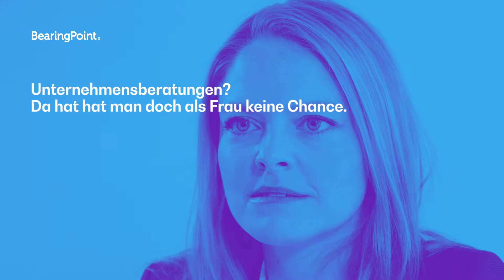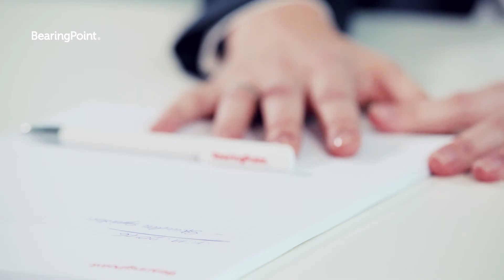Diversity – Frauen in der Beratung?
BearingPoint unterstützt den beruflichen Erfolg von Frauen im Job unter anderem durch individuelles Mentoring, einem breiten Angebot zur Freizeitgestaltung und durch Förderprogramme zu „Female Leadership“, die Frauen in ihrer Entwicklung voranbringen.